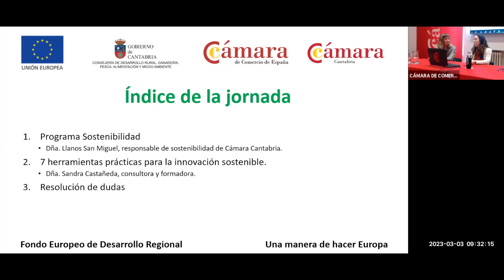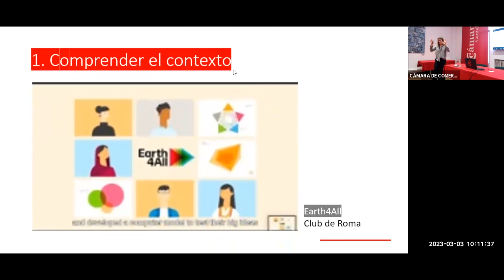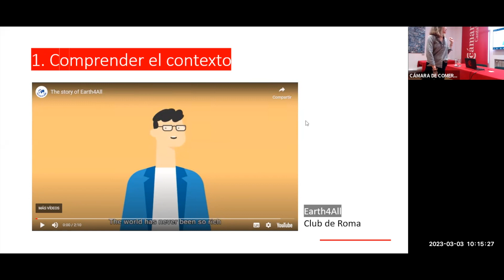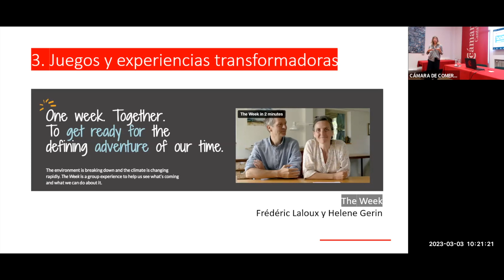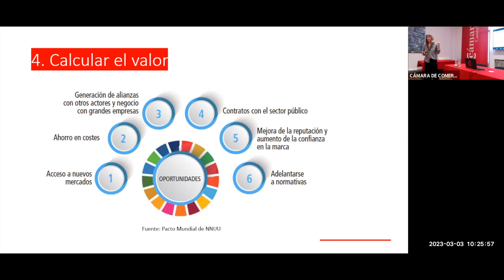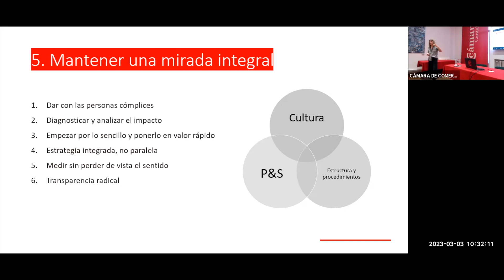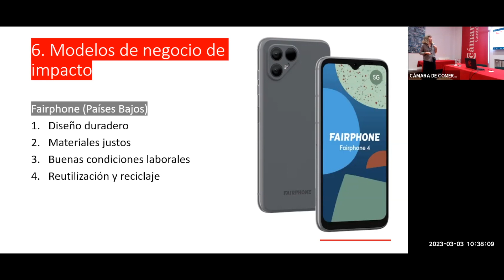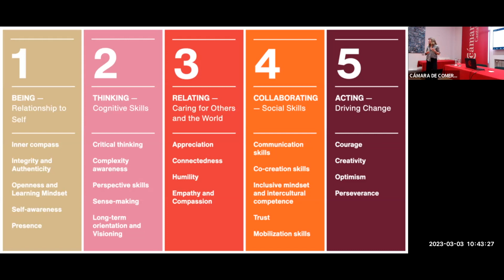Viernes Sostenibles - 7 herramientas prácticas para la innovación sostenible en mi empresa.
Webinars de apoyo al programa de sostenibilidad 2023.

Liderazgo, acción climática y seguridad en las pymes.

Programa desarrollado con la colaboración de
Fondo Europeo de Desarrollo Regional
Consejería de Desarrollo Rural, Ganadería, Pesca, Alimentación y Medio Ambiente
Cámara de Comercio de España
Cámara de Comercio de Cantabria.